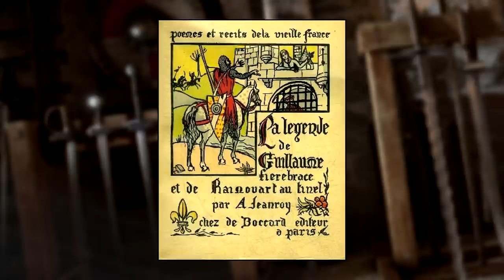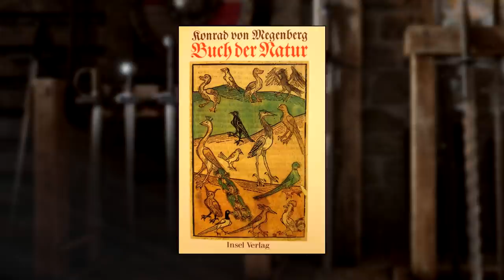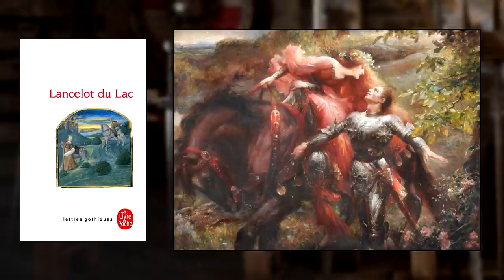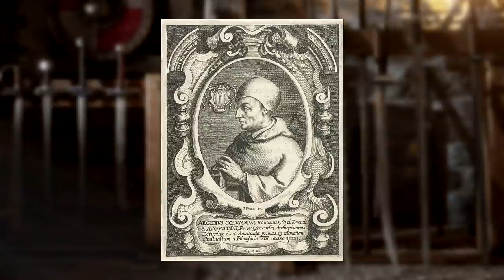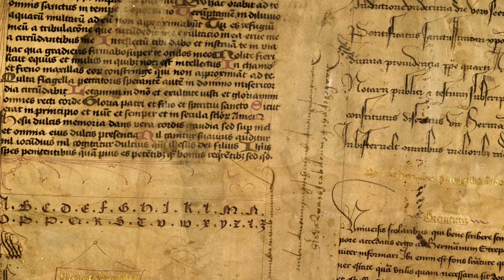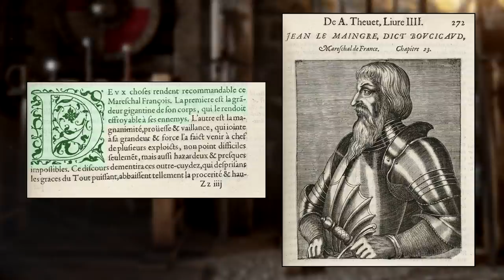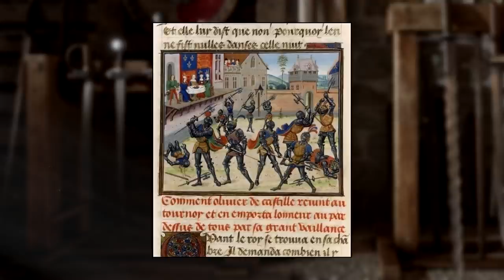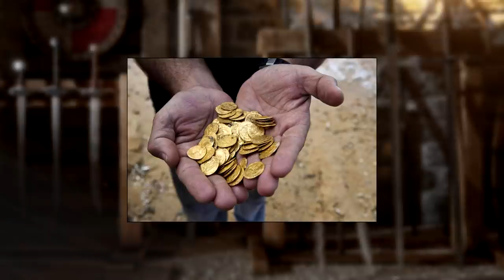Muscles, force, et corps dans le Moyen-âge tardif.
Mis de côté à la fin de l'Antiquité, le sport (et avec lui, les musclés !) sera finalement de retour sur le devant de la scène au Moyen-Âge tardif ! Qu’il s’agisse de la redécouverte des savoirs grecs, de la dimension épique et musculeuse des chansons de gestes, de la politique sportive des rois de France, des physiques quasi-olympiens des chevaliers, ou encore de la préparation aux tournois... Je peux vous l’assurer : l’épisode du jour dégage tant de force qu'il n'a rien à envier à ceux sur l'Antiquité ! J'attends vos retours ! Et bien entendu, un bon visionnage à toutes et tous !

Crédits des musiques en fin de vidéo.

L'insta de mon copaing Arcady, illustrateur de Guillaume d'Orange, de Rainouart au Tinel, et de la miniature

Bibliographie partielle :
-DESBONNET (E.), Les rois de la Force – Histoire de tous les hommes forts depuis les temps anciens jusqu’à nos jours, Librairie Athlétique, Berger Levraut, 1911, 486p.
- LATY (D.), Histoire De La Gymnastique En Europe - De L'antiquité À Nos Jours, Presses Universitaires De France, PUF, 1996, 410p.
- MERDRIGNAC (B.), Sport au Moyen Âge, Presses Universitaires de Rennes, PUF , 2002, 335p.
-NADOT (S.), Le spectacle des joutes – Sport et courtoisie à la fin du Moyen-Âge, Presses Universitaires de Rennes, 2012, 354p.
- VERDON (J.), S’amuser au Moyen Âge, Tallandier, TEXTO, 2016, 336p.